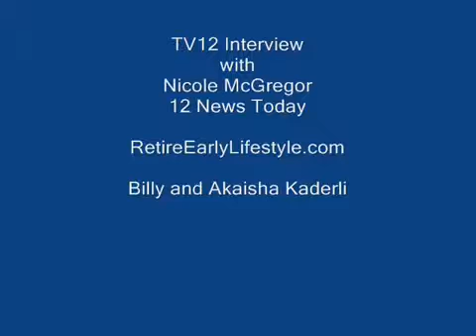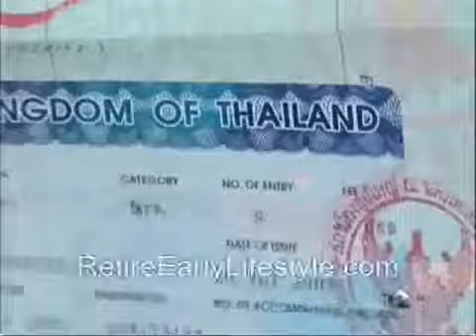TV12 News Today Interviews Billy and Akaisha Kaderli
Have you ever dreamed of one day getting up from your job and never coming back... instead... trading it for a life of love and leisure? One couple says it can be done. Nicole McGregor from TV12 News Today interviews Billy and Akaisha Kaderli